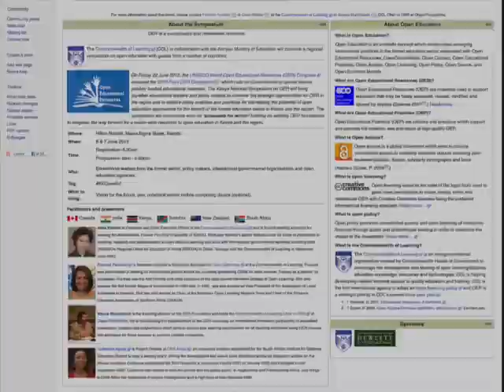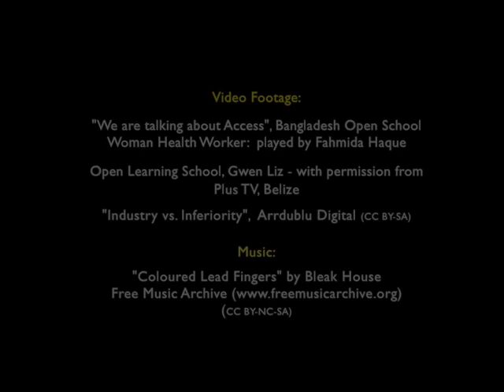Open Schooling Broadening Access to Learning Opportunities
In this video, Mrs. Frances J. Ferreira, Education Specialist, Open Schooling, Commonwealth of Learning, presents COL's Open Schooling Programme Initiative. 2014